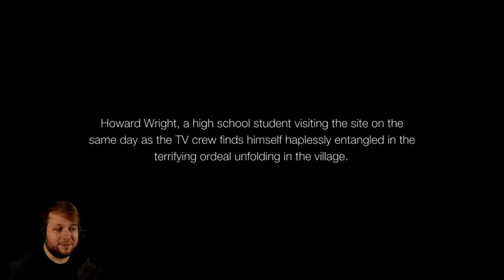Siren: Blood Curse [Part 1] | SCARIEST GAME EVER?! - Lets Play Siren Blood Curse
About Siren Blood Curse
An American TV crew has arrived in Japan to film an expose on the legend of the “vanished village.” Controlling seven different playable characters, the player must uncover the mystery behind the curse that grips the eerie village of Hanuda. The unique “sight jack” system allows the player to see from the point of view of the Shibito, or living dead, to avoid their detection or watch as they close in on the player and companions. Intense graphics, realistic character animation, and a gritty film-like graphical presentation add to the horror of Siren: Blood Curse.

Key Features:

Complex story spread across 12 dramatic separate episodes with seven playable characters in all
Sight jack system lets you see exactly what your enemies see
Sneak past the deadly Shibito or take them head on with over 50 kinds of weapons, each with unique fatal finishing move animations
Archive system lets player unlock a variety of story clues and important background information